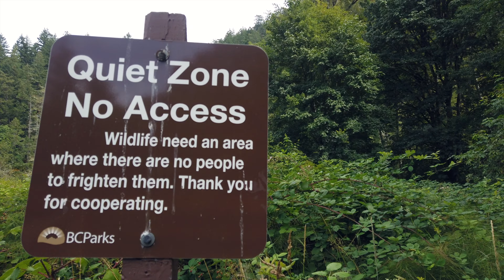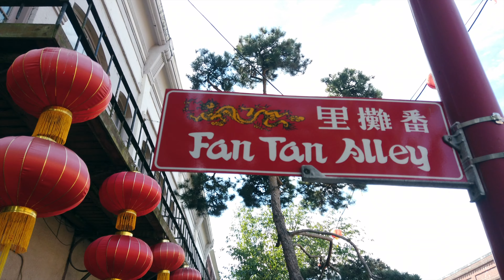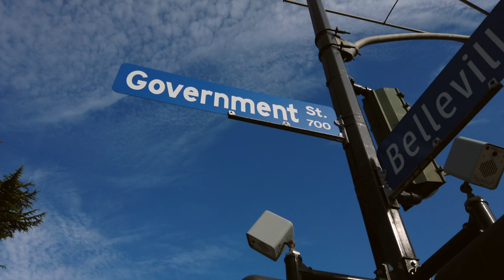Victoria Day 2